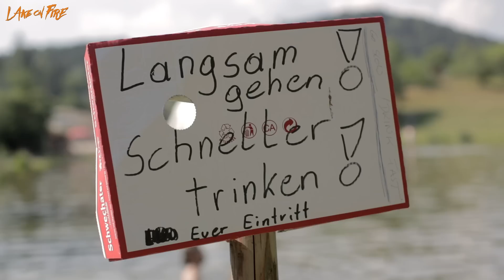Lake on Fire 2015 - Impressions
Lake on Fire Festival 2015

Line up
Les Lekin
Mos Generator
Greenleaf
Mother's Cake
Elder
Papir
Black Rainbows
Chango
Tuber
Parasol Caravan
Baby Woodrose
Monkey3
Kadavar
Belzebong

VIDEO CREDITS
Konzept & Produktion:

Kamera:
Florian Razocha / Imagoscope Film
Thomas Hennerbichler
Victor Aigner - Stoner Rock Austria
Jakob Aigner - Stoner Rock Austria

Artwork Lake on Fire: Constanze Baumfrisch